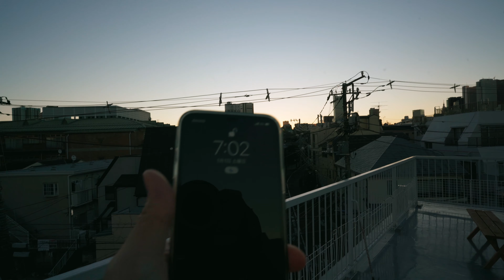93日【2022年】初日の出を撮影して新たな気持ちで出発【タイムラプス】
今年度初動画！気持ちを新たに頑張ります！初日の出を撮影しました。後半にGoProで撮影したタイムラプスの動画もあります。気持ちの良い景色をお楽しみください！